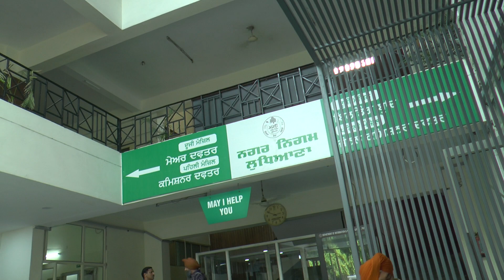MC अफसर साहेब मीटिंग में है NAGAR NIGAM LUDHIANA | अफसर MLA MP | सरकारी नौकर | SAHEB BUSY HAI